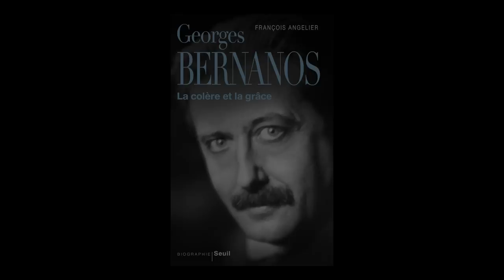François Angelier - Georges Bernanos : la colère et la grâce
François Angelier vous présente son ouvrage "Georges Bernanos : la colère et la grâce" aux éditions Seuil.